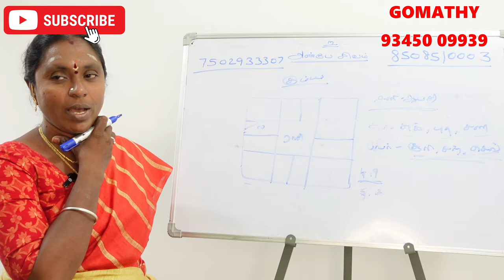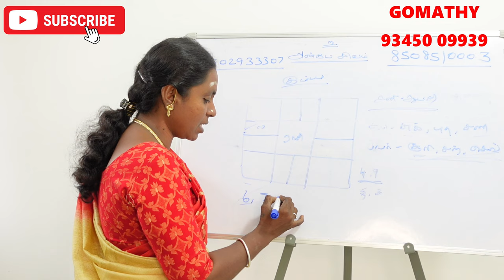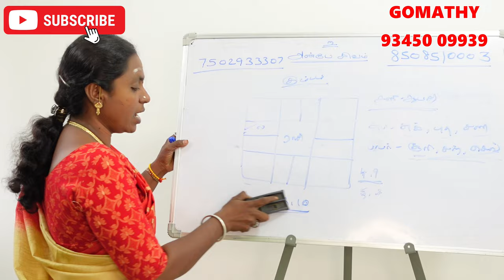உங்களின் லக்கினத்தில் விதி கொடுப்பினை என்ன? கும்பம் லக்ன பலன்கள் | kumabam lagna palangal